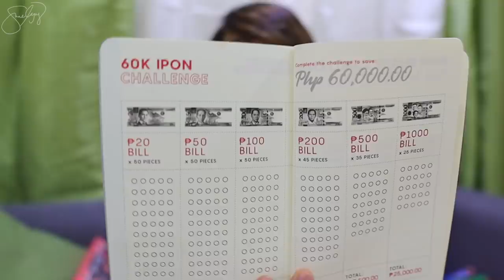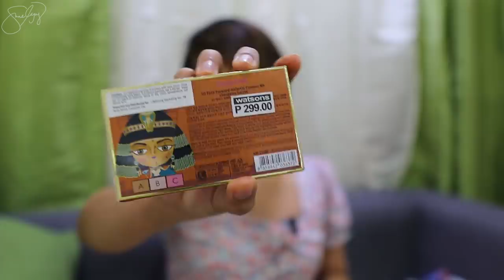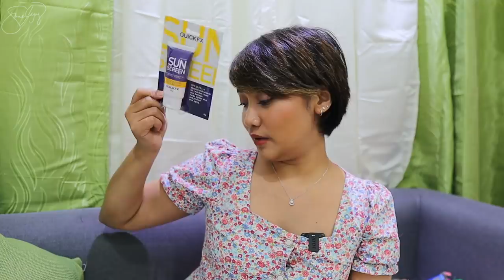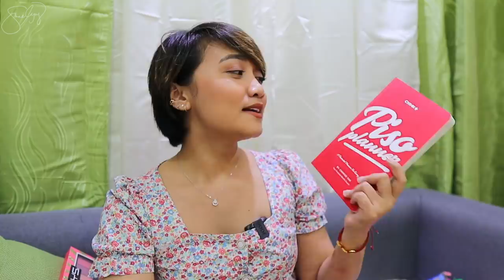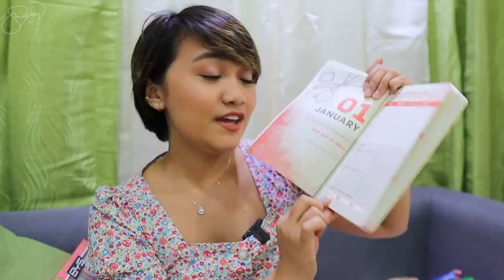₱10,000+ WATSONS HAUL + LAZADA & SHOPEE HAUL + GIVEAWAY | MAE LAYUG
Hola mga kabessy! WATCH IN HD! 💁

CATHY DOLL Speed White CC Powder Pact SPF40 12g Natural beige ➡️
Cathy Doll Speed White CC Powder Pact SPF40 PA+++ Natural Beige (4.5g) ➡️
CATHY DOLL 3D face forward Nefertiti Contour Kit 11g Nefertiti Weapon ➡️
CATHY DOLL 3D Face Forward Nefertiti Contour Kit 11g - Cleopatra Secret ➡️

Nicolas Heidlas
IKSON
Kevin Mcleod